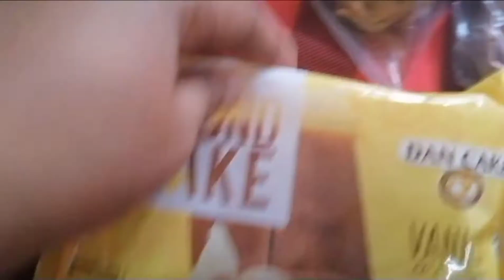আজ একটা স্পেশাল দিন।।